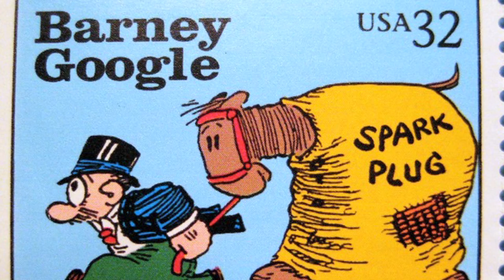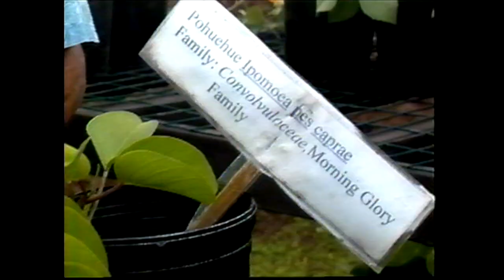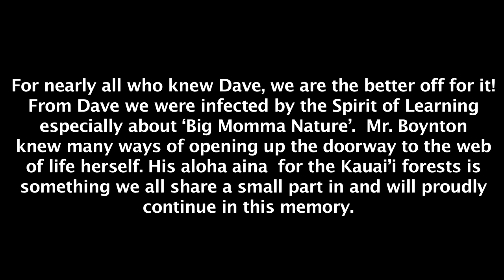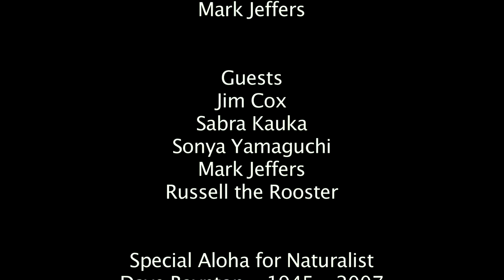Stories of the Adventurous Naturalist Dave Boynton | 'Sparking Would Go!'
Children and peers remember environmental education mentor Dave Boynton and his many exploits.